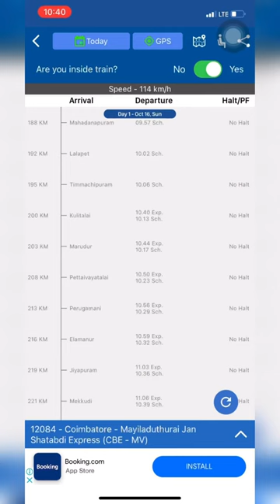🤯இந்த Trainla Cauliflower Pakkoda கிடைக்குமா🔥💢❓